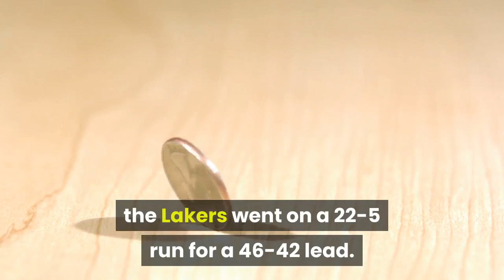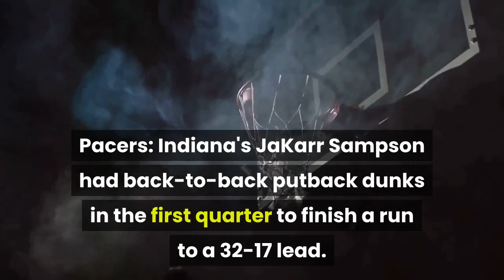Lakers vs. Pacers - Game Recap - August 8 2020 - ESPN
LAKE BUENA VISTA, Fla. -- T. J. Warren scored 39 points, including seven straight to put Indiana ahead in the final two minutes, and the Pacers beat the Los Angeles Lakers 116-111 on Saturday. LeBron James had 31 points, eight rebounds and seven assists after sitting out the first game since the Lakers clinched the top seed in the Western Conference. James was officially listed as out with a sore right groin in a 113-97 loss to Houston. A week after scoring a career-high 53 points in the restart opener, Warren hit a floater for a 109-108 lead followed by a jumper and a 3-pointer for a six-point edge with 10 seconds to go. The Pacers improved to 4-1 in the bubble and moved a half-game ahead of Philadelphia for the fifth seed in the East. Anthony Davis, held to eight points on 3-of-14 shooting, scored inside to give the Lakers their last lead before Warren took over and dropped LA to 2-4 in the restart. Warren scored 18 in the first quarter, one off the franchise record he tied in a bubble-opening win over Philadelphia a week ago, before getting held without a shot in the second quarter. He heated up again in the fourth with 12 points, hitting five of six shots and finishing 15 of 22. Warren was 5 of 8 from long range. Malcolm Brogdon scored 24 points for Indiana, and Victor Oladipo added 22. Quinn Cook scored 21 for the Lakers, going 5 for 9 from 3-point range but missing one that would have pulled LA even in the final minute. Lakers: After Justin Holliday opened the second quarter with a 3 that pushed the Pacers' lead to 13, the Lakers went on a 22-5 run for a 46-42 lead. James scored six straight points on layups to start the run and later hit a 3. James was the only starter in double figures. Pacers: Indiana's JaKarr Sampson had back-to-back putback dunks in the first quarter to finish a run to a 32-17 lead. Both of the dunks came off missed 3s. Aaron Holiday had seven points and matched James with a game-high seven assists. Lakers: Play Denver on Monday. Pacers: Play Miami on Monday. More AP NBA: and